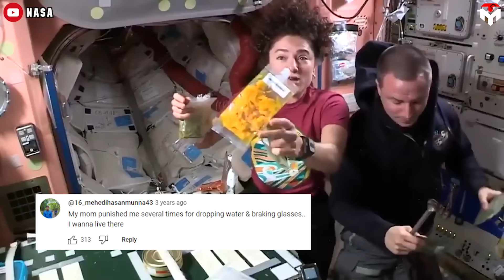What Astronauts Revealed About Bumped from Dragon to Rescue Starliner Humiliated Boeing...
intro :00
Hate to watch you leave 0:40
The safety of the crew had to be prioritized 5:52
outro 8:31
Hate to watch you leave without me.
Well, it's not the quote of any romantic movie, it's exactly the feeling of two grounded astronauts who were forced to give up their seats for the stranded Star liner crew.
This is obviously not unfathomable for astronauts who love space exploration more than anyone else.
However, it must be a bitter pill to swallow when we admit that things would have been different if Nasa had been more cautious in deciding whether the Boeing Star liner would take off that June.
So, how disappointed were those astronauts?
How did NASA and the two astronauts trapped on the ISS react to this incident?
 "there F that back at home we all have a lot of work to do but from  here bir s looks like a perfect world".
It's hard to hold back these words when you take your first glimpse outside the spacecraft under a historical mission namely Polaris Dawn. This is not the first time Billionaire Jared Isaacman has gone into space but this is the first time he goes out of the capsule and directly sees our planet from space.
Not only amateur astronauts like Isaacman but also professional astronauts go through such intense emotions during their first time in space. Seeing our home against the blackness of space is a profound experience that leads to a greater appreciation for Earth and its apparent fragility, and a deep connection to humanity as a whole. Author and space philosopher Frank White calls this the Overview Effect.
NASA astronaut Zena Cardman could have taken a chance to experience the Overview Effect this year if she had not been bumped from the Crew 9 mission.
"I think it was hard not to watch that rocket lift off without thinking, 'That's my rocket and that's my crew,'" Cardman said during NASA's live broadcast of Saturday's Crew-9 launch, as quoted by Space.com. "It makes me feel very connected to this mission."
Alongside Cardman, Stephanie Wilson was also intending to get a lift to the International Space Station on board a SpaceX Crew Dragon spacecraft on September 28. But thanks to Boeing's disastrous crewed test flight of its issues-laden Star liner spacecraft, the two women had to stay behind to make space for their stranded colleagues, Butch Wilmore and Suni Williams. The duo have been stuck on board the ISS since June and had to wave their Star liner ride goodbye as it made its reentry without them in September.